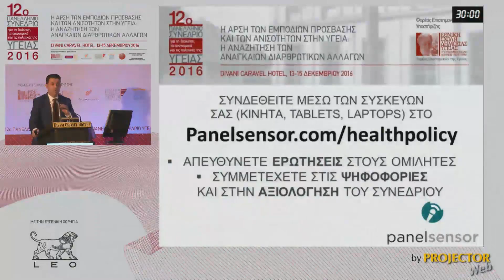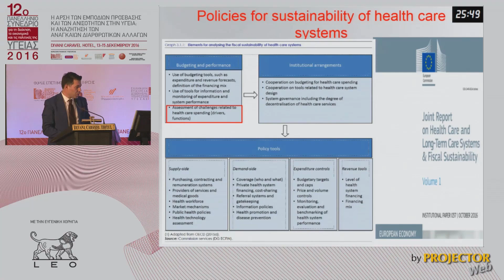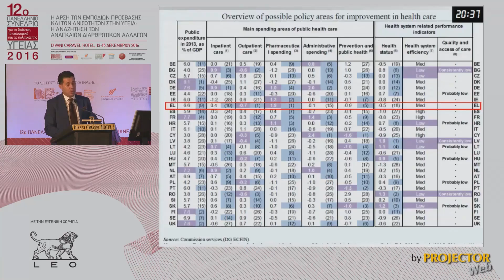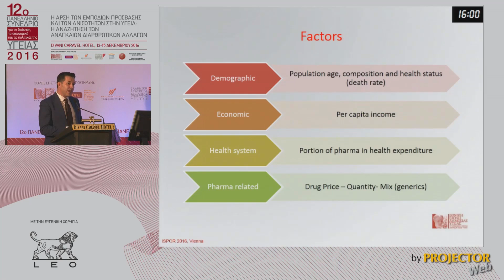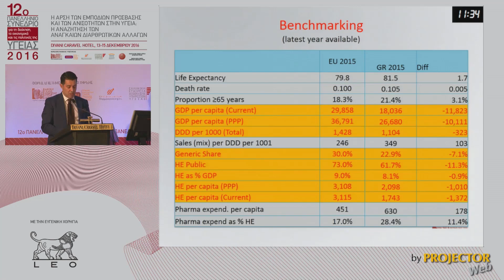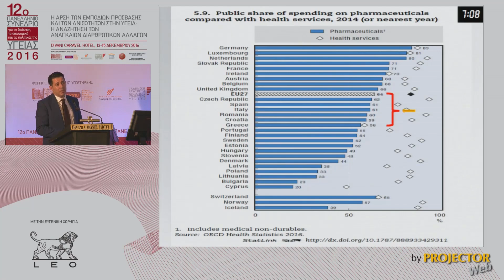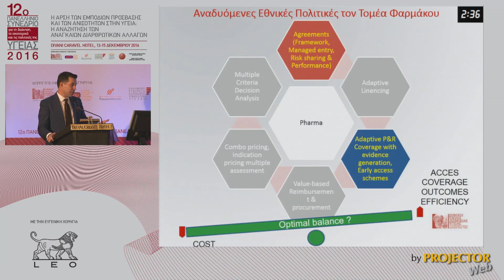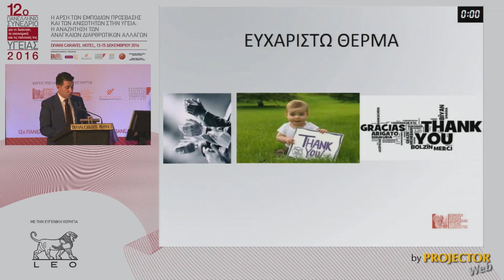Νίκος Μανιαδάκης || ΜΟΝΤΕΛΟ ΑΝΑΛΥΣΗΣ & ΠΡΟΣΔΙΟΡΙΣΜΟΥ ΦΑΡΜΑΚΕΥΤΙΚΗΣ ΔΑΠΑΝΗΣ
Νίκος Μανιαδάκης
ΔΙΑΛΕΞΗ & PANEL DISCUSSION || ΜΟΝΤΕΛΟ ΑΝΑΛΥΣΗΣ ΚΑΙ ΠΡΟΣΔΙΟΡΙΣΜΟΥ ΦΑΡΜΑΚΕΥΤΙΚΗΣ ΔΑΠΑΝΗΣ ΣΤΗΝ ΕΛΛΑΔΑ ΜΕ ΒΑΣΗ ΕΜΠΕΙΡΙΚΑ ΣΤΟΙΧΕΙΑ

12ο Πανελλήνιο Συνέδριο για τη Διοίκηση, τα Οικονομικά και
τις Πολιτικές της Υγείας | Αθήνα, 13-15 Δεκεμβρίου 2016